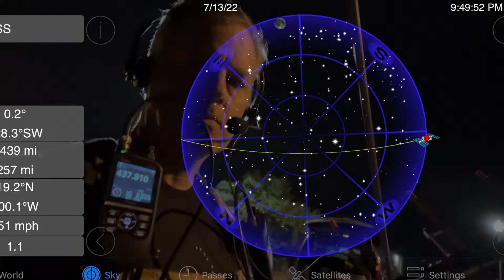ISS Ham Radio contact with N1RBD using Kenwood TH-D74 and Icom ID-52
Here’s a quick contact with my friend Richard N1RBD using the FM repeater on board the International Space Station. Equipment used: Kenwood TH-D74 for transmit on 145.990 MHz (67 Hz PL), Icom ID-52 for receive on 437.800 MHz +/-, Arrow 2m/70cm Yagi antenna. 7/13/2022. I am located in Atlanta, Grid EM73. KI4ASK